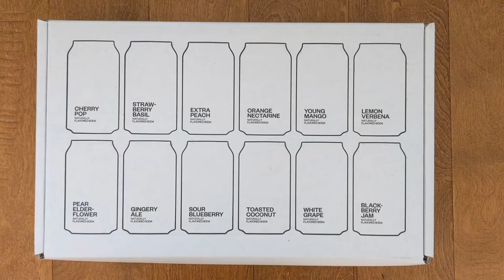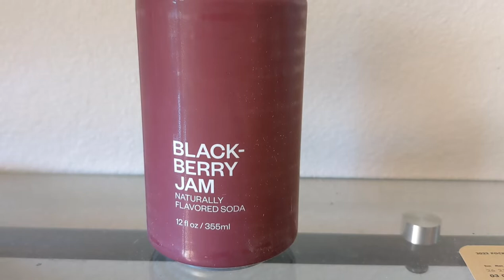United Sodas of America Review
A quick review of each of the United Sodas of America flavors. They sure are pretty cans! But do the contents hold up to the design?
I used a 3x3 rating system with ±1 for outliers, though that didn't end up coming into play this time around.
I didn't include an overall rating this time around because I'd rather you draw your own conclusions.
Speaking of you, have you tried these? What did you think of them?